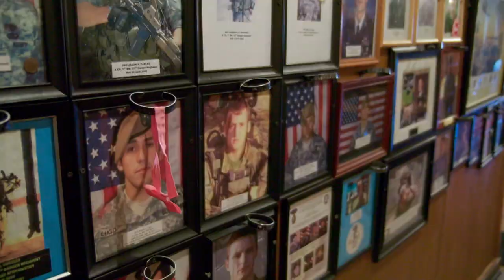Positively Paula | Cooking Series | When St. Patrick's Day Comes Around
Paula pays tribute to Savannah's rich Irish history & makes a traditional Shepherd's Pie.  We visit Kevin Barry's Irish Pub for great Irish music & learn about Savannah's Irish heritage from Harry O'Donoghue.

Directed by Phil Hadaway, Jamie Prescott
Starring Paula Dean